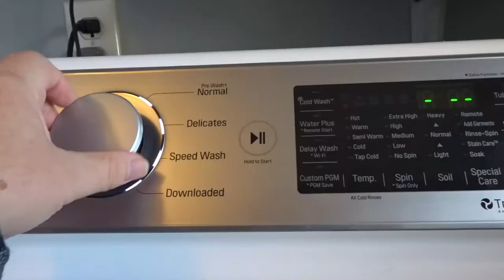Vacation Laundry and Why You Should Do It!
Who wants to do laundry on your vacation?  Well there may be a few reasons to do a load or two of laundry on your next vacation.